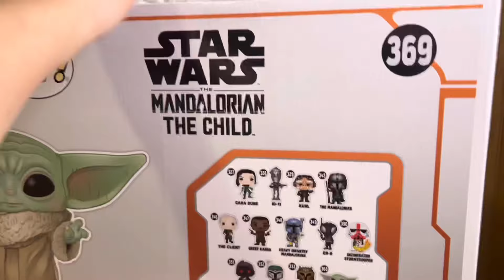Star Wars | Star Wars Power Battle | Unboxing toy for my Daugther